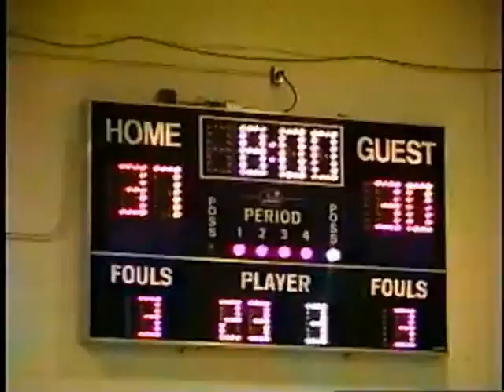Charles City Lady Panthers at West Point 2005-06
Complete game film of the Charles City Lady Panthers at West Point from the 2005-06 season.